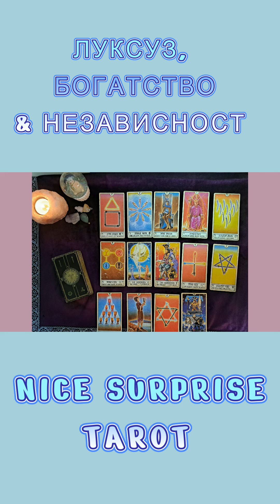ЛУКСУЗ, БОГАТСТВО И НЕЗАВИСНОСТ 💰💰💰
Благодарност за посетата на каналот Nice Surprise Tarot!
Ве молам споделете, ставете лајк и заследете (и стиснете на ѕвончето).